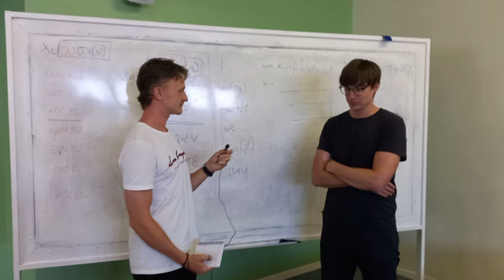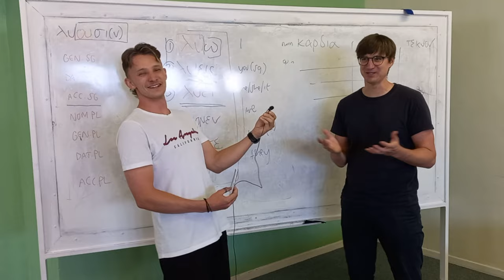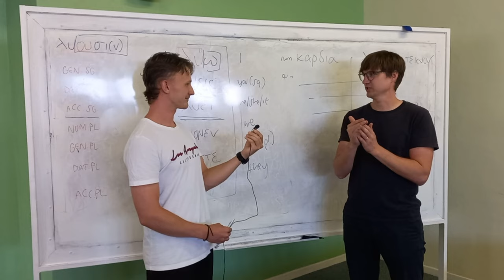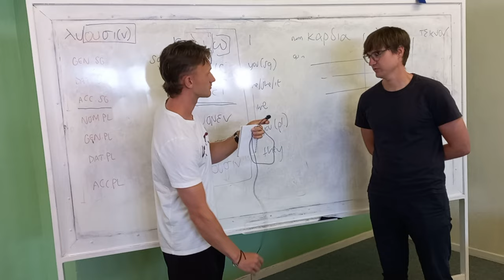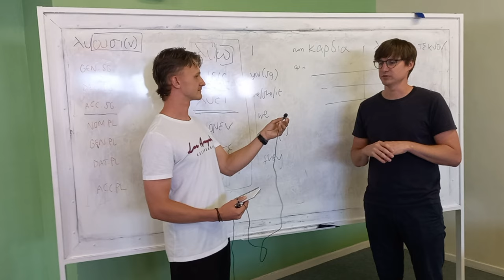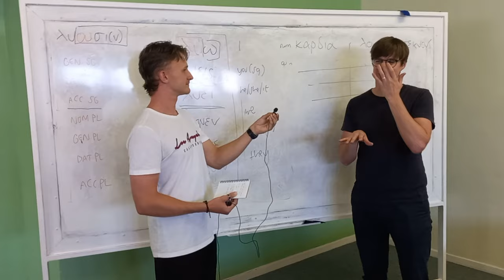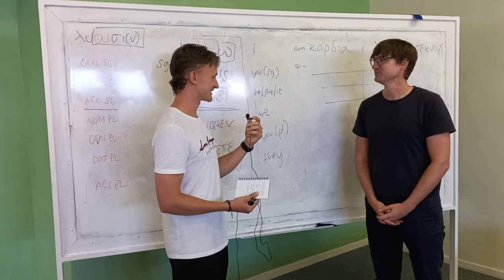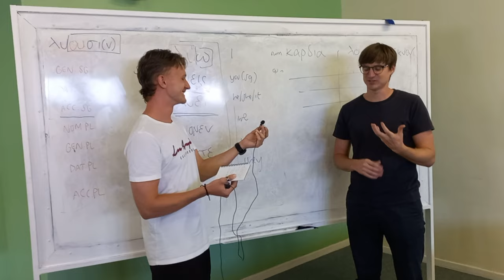Do Theologians know their Pokémon? Interview with Graham Heslop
Join in for a round of "Who's that Pokémon" with GWC Greek Lecturer Graham Heislop!
Please check out his blog:
Worth a read!

for helping with the thumbnail and vision.